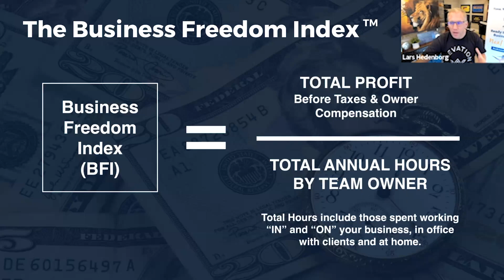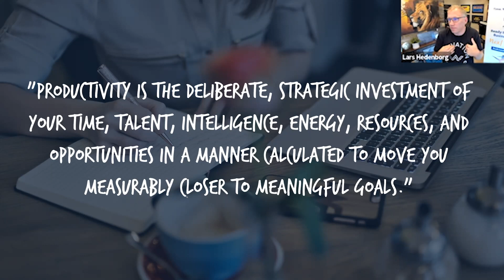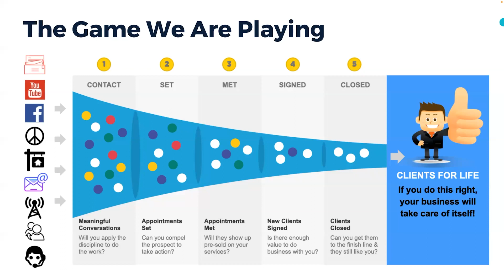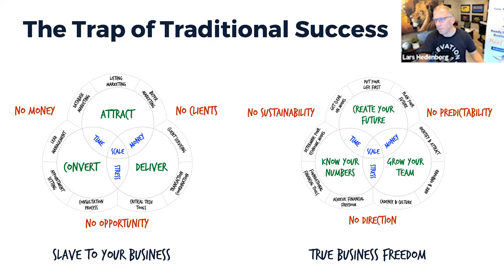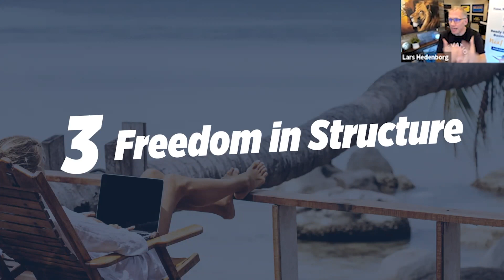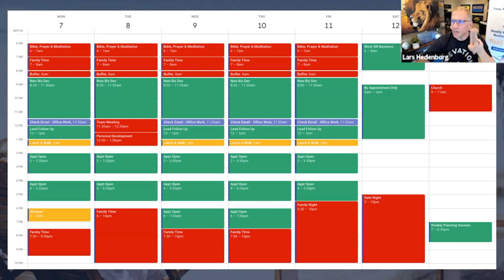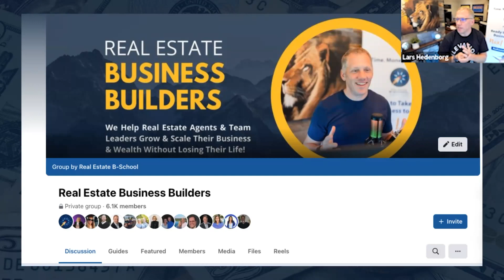How Lars Hedenborg grew his real estate business from $37,000 to 7 figures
Watch this, “Only if you want to make more money in less time.”

"Dave sold 35 homes the year I met him. And fast foward like 3 years later 350 homes. He just spent 30 days in the Galápagos Islands with no cellphone at all."

Lars Hedenborg is a genuinely good guy who grew his real estate business from $18/hr to more than $3000. He's sharing exactly what changed in his mind that allowed him to tap into his potential.

You'll learn:

👉 The Business Freedom Index

👉 Where to focus your time

👉 How to free up your time

👉 And the 5 activities that got Lars paid